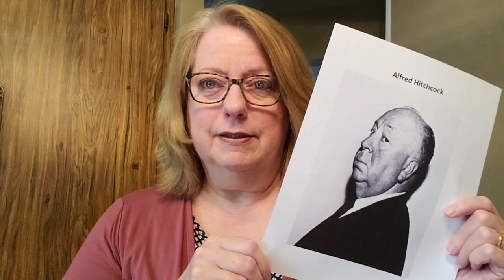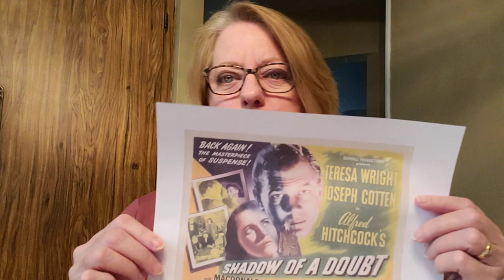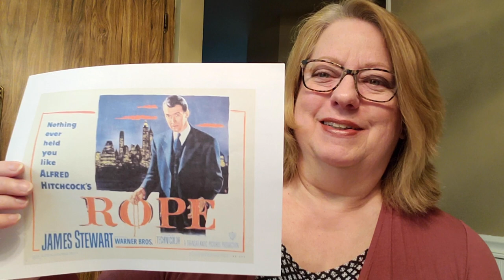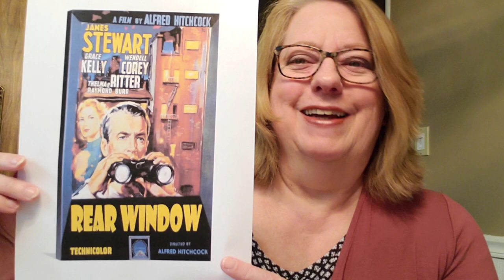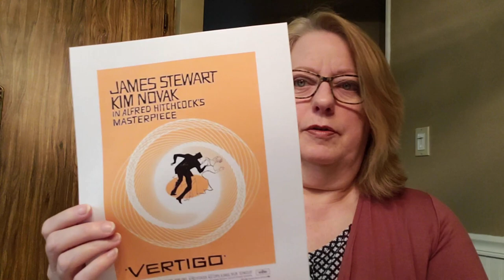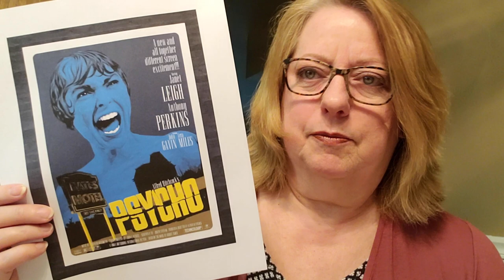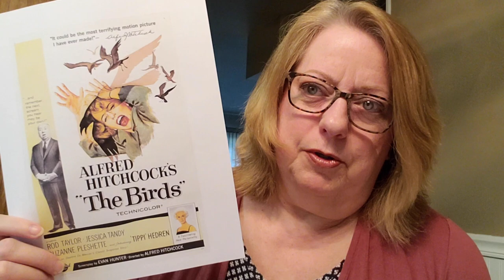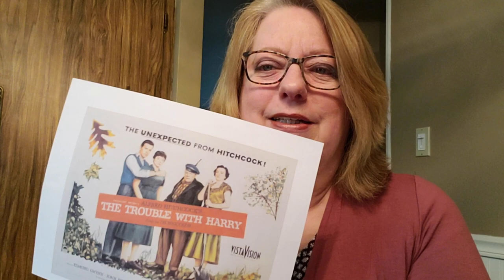Hitchcock Highlights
Debbie talks about Alfred Hitchcock's life and some of his best films!​